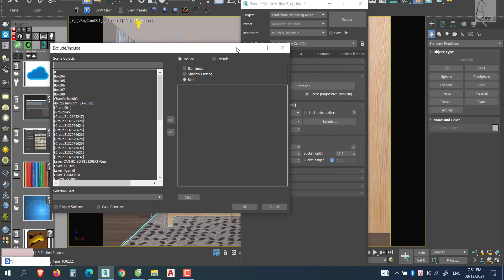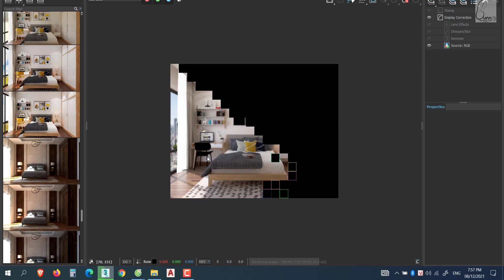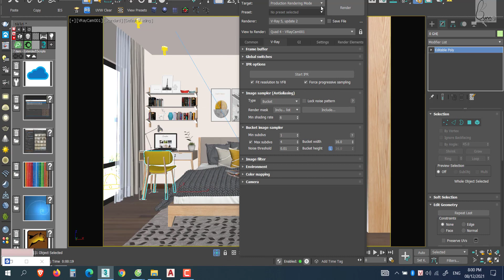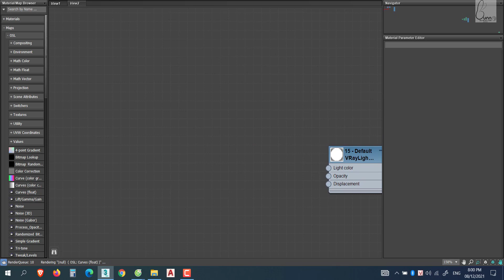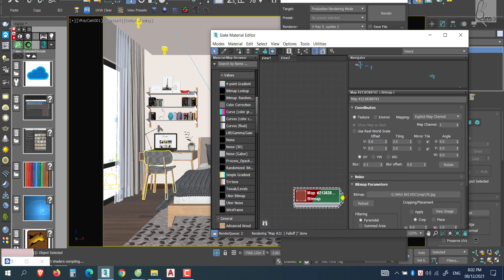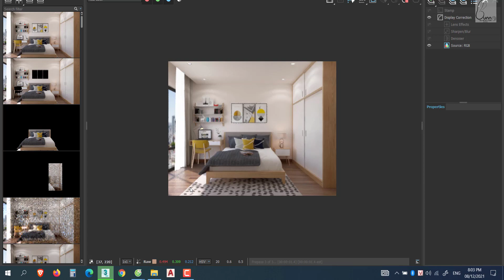3ds max light include exclude | Chọn đối tượng render trong 3ds max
3ds max light include exclude | Chọn đối tượng render trong 3ds max

chon đối tượng render trong 3ds max,
3ds max light include exclude,
chon đối tượng render trong 3dsmax,
chon đối tượng render trong 3dmax,
chon vật thể render trong 3dmax,